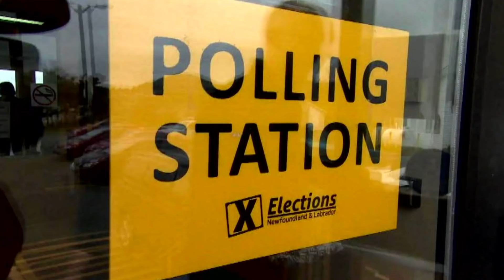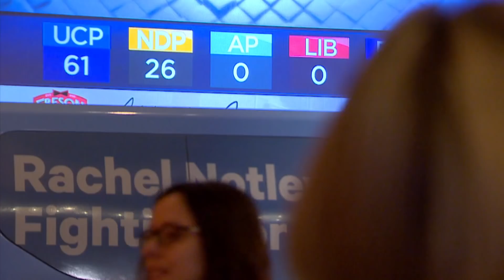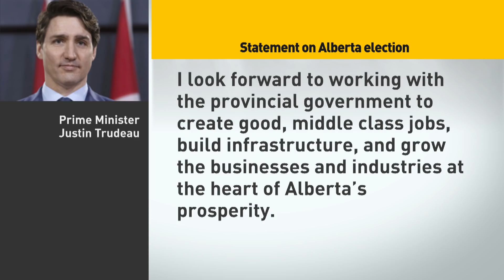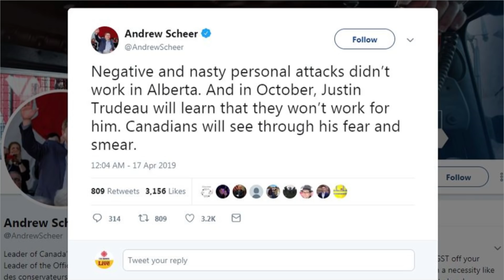Jason Kenney's UCP sets sights on Trudeau policies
Alberta premier-designate Jason Kenney has federal connections that give him a Canada-wide profile few premiers enjoy. Vassy Kapelos of Power & Politics and national affairs editor Chris Hall look at what the United Conservative Party's win in Alberta will mean for national politics.